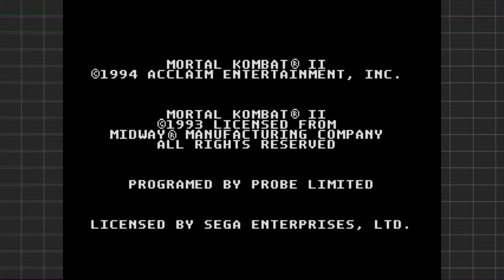THE BETTER ONE! - Mortal Kombat II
Today, DeAwesomeGuy playes the musch loved, Mortal Kombat II!

-Follow DeAwesomeGuy on Twitter!

-Downloads